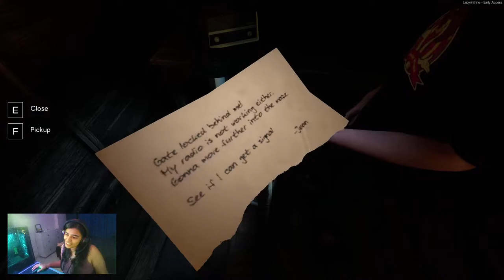Bikini zombie in Labyrinthine - The Horror Maze Game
So we played Labyrinthe in the night and spotted a few ghosts out there in the woods while we could find our way out to complete the objectives. Bikini zombie and the wooden zombie were the most epic ones :D !!! You should definitely try this... it's totally worth it!! Just don't play alone.